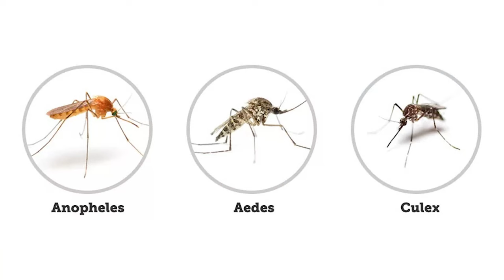На Алтае летом 2024-го ожидается нашествие комаров и мошек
Комары и мошки пошли в атаку. В этом году, по прогнозам специалистов, их ожидается целое нашествие. Но пик роста численности назойливых кровососов придется на август.